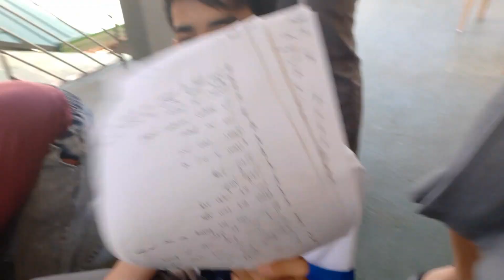BUHAY ESTUDYANTE (CRAMMING IS REAL!!!) | Khat Villareal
HEY GUYS WHAZZUPPP IT'S ME KHAT !!!